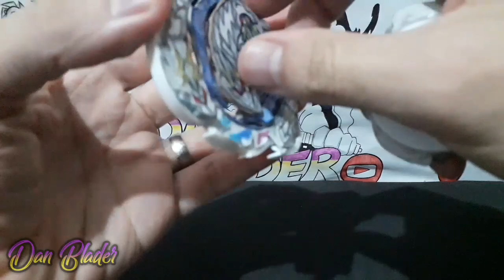TUTORIAL/ BEYBLADE CASEIRA/#37 GUILTY LONGINUS CASEIRO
Canais parceiros ⬇️
Aiga Blader
Thiago Juuzou
Renan lira
VINI BLADER
S_H_U
Aiger blader
Ned blader Supreme
VH Blader
Valt Aoi Blader
Kennedy Blader
Wakiya blader oficial

00:00 - Introdução
00:01 - Intro
00:41 - Material
02:05 - Colando o bey
08:43 - Montagem+explicação
12:11 - Teste de giro+Batalha
14:21 - Perfect belial
15:28 - Final